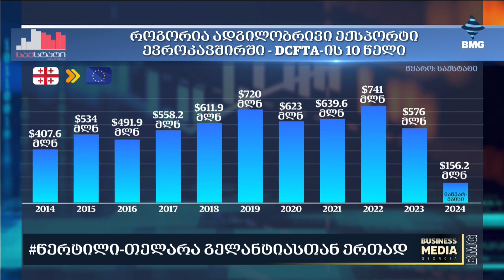სტუმარი: დავით ბარდაველიძე - წერტილი თელარა გელანტიასთან ერთად / 21.06.2024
👉ინტერვიუ დავით ბარდაველიძესთან - კომპანია GEORGIAN PRODUCTS-ი, დამფუძნებელი;
🔹GEORGIAN PRODUCTS-ის 10 წელი: შედეგები & გეგმები;
🔹„რუსული კანონი“: შეფასება & მოლოდინები;
🔹რას სთავაზობს ევროკავშირის 500-მილიონიანი ბაზარი ქართულ ბიზნესს?
🔹GEORGIAN PRODUCTS-ის საექსპორტო გეოგრაფია;
🔹GEORGIAN PRODUCTS-ის საინვესტიციო გეგმები;
🔹რატომ ევროპის ბაზარი? - რჩევები ბიზნესს;
🔹საქართველოში ბიზნესის მთავარი გამოწვევები;
🔹GEORGIAN PRODUCTS-ის გეგმები სოფლის მეურნეობაში;
🔹რა სჭირდება საქართველოს განვითარებისთვის?
🔹რას უნდა დაესვას წერტილი საქართველოში?
➡️სტუმარი: დავით ბარდაველიძე - კომპანია GEORGIAN PRODUCTS-ის დამფუძნებელი
➡️ინტერვიუერი: თელარა გელანტია - bm.ge -ს მთავარი რედაქტორი & „წერტილის“ - ავტორი & წამყვანი;